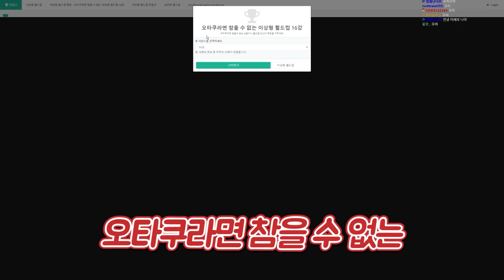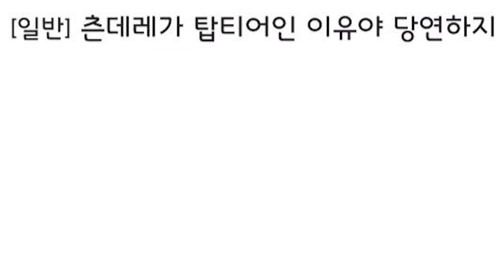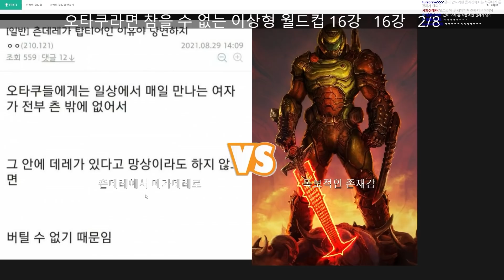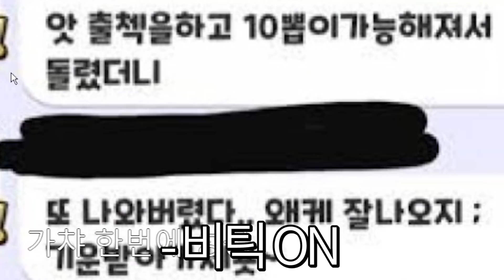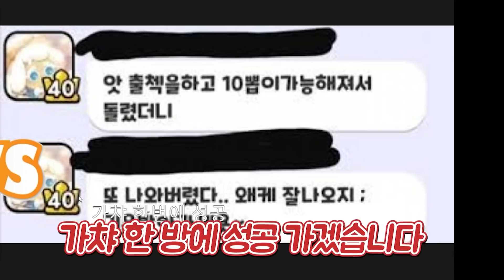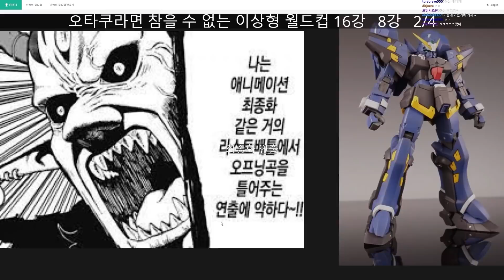우효옷~!! 십덕 로망 월드컵 DAZE💕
십덕이라면 참을 수 없는 낭만이자 로망 이상형 월드컵입니다.
개인적으로 흥미로운 주제였습니다.

편집 : 공도리님
소스 :  봉구님
썸네일 :  5252님